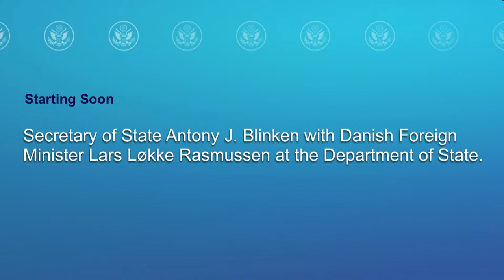Secretary Blinken meets with Danish Foreign Minister Lars Løkke Rasmussen - 4:00 PM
Secretary of State Antony J. Blinken meets with Danish Foreign Minister Lars Løkke Rasmussen at the Department of State, on February 13, 2023.